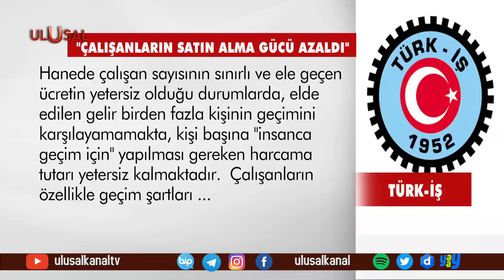Türkiye'nin açlık sınırı açıklandı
Mart ayı açlık sınırı 2 bin 735 lira olarak tespit edildi. Yoksulluk sınırı ise 8 bin 911 lira oldu. Bu verileri kamuoyu ile paylaşan Türk-İş, çalışanların satın alma güçlerinin önemli ölçüde azaldığını belirtti.